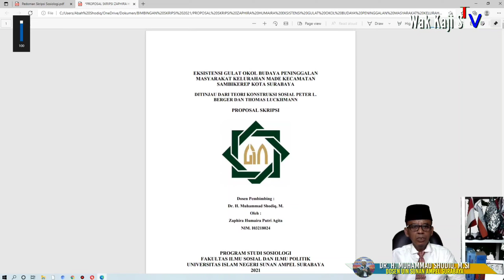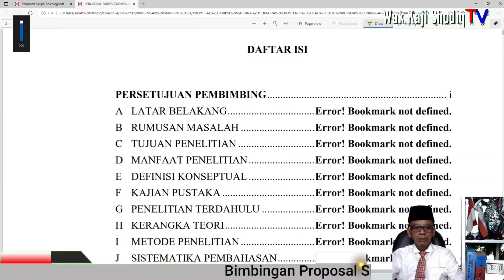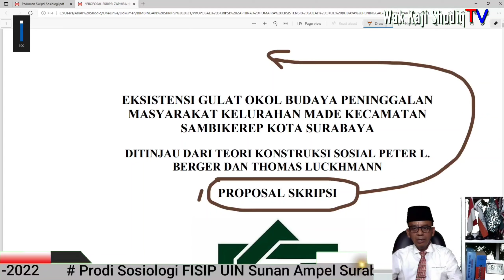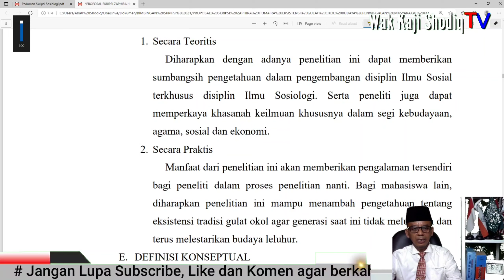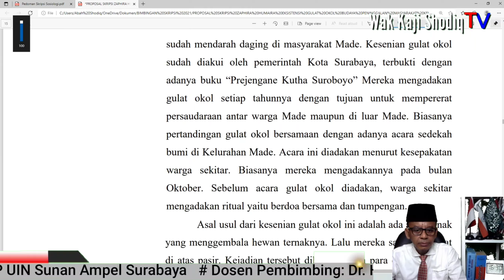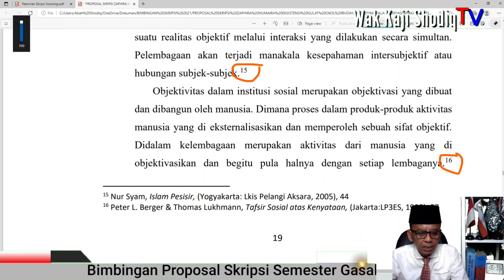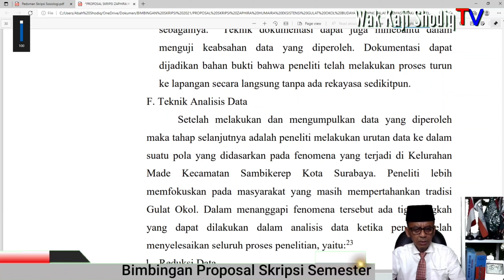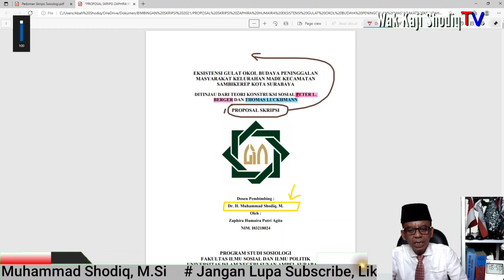BIMBINGAN PROPOSAL SKRIPSI ZAPHIRA HUMAIRA PRODI SOSIOLOGI FISIP UINSA - Dr. H. Muhammad Shodiq, MSi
Video ini tentang BIMBINGAN PROPOSAL SKRIPSI ZAPHIRA HUMAIRA PRODI SOSIOLOGI FISIP UIN SUNAN AMPEL SURABAYA

(SELASA, 5 OKT 2021)

TERIMA KASIH !!!